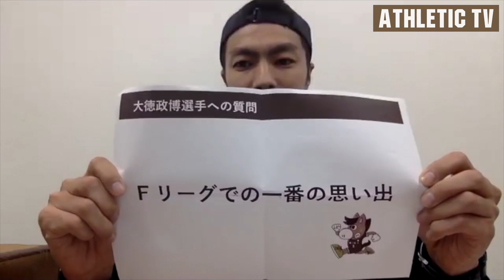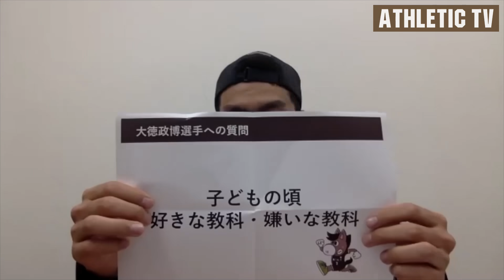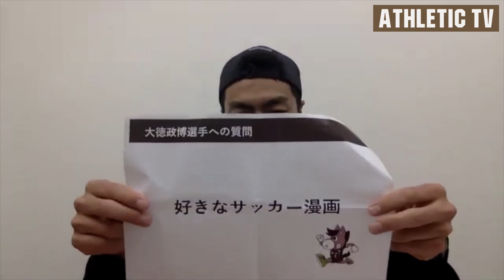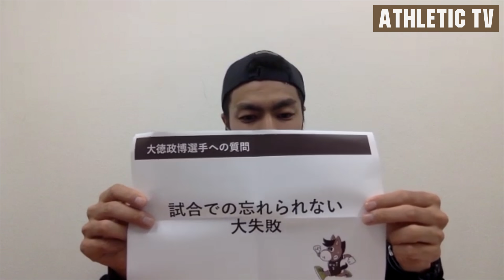【ATHLETIC TV】vol.5 おかえり、マサ！8年ぶりの復帰が決まった大德政博とオンライン対談を実施しました！！谷本TDの意外な過去も明らかに！？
今週も新加入選手をゲストとして招き、選手の紹介や質問をしていく『INSIDE ATHLE』！
オンライン対談という形で新加入選手に話を聞いていきます。

8年ぶりの復帰！
大德政博がアスレに帰ってきた！！
バサジィ大分・湘南ベルマーレ、そしてブラジル・イタリアでの海外クラブへの挑戦を経て、逞しくなって帰ってきたマサ。
今シーズンの活躍にご期待ください！！

実は過去に谷本俊介テクニカルディレクターとチームメイトだった！？
意外な過去と知られざる谷本TDのプレースタイルが明らかに！

他にも試合での失敗談から初デートまで色々聞いちゃいましたよ～。
お楽しみに！

▼【ATHLETIC TV】vol.4　ヴォスクオーレ仙台から加入！期待の大型フィクソ・柴田孝平に迫る！！ニックネームも募集中してま～す！